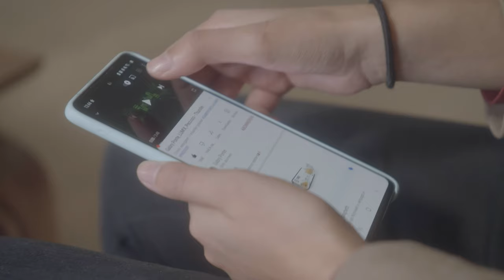Nikita Krielaart - 24 Years Old with Parkinson's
“Go easy on yourself and take time with discovering everything... because it will be hard on you. Just take it day by day."
Diagnosed at only 20 years old, Nikita's young-onset Parkinson's started manifesting its symptoms during her childhood. Realizing its uniqueness, Nikita talks about her story "to inspire, and encourage others to talk about Parkinson's, too."
ParkinsonTV Season 3 tells the stories of twelve incredible individuals with Parkinson's and their journeys to end this debilitating disease.
You can also watch the full documentary and even more Parkinson's content